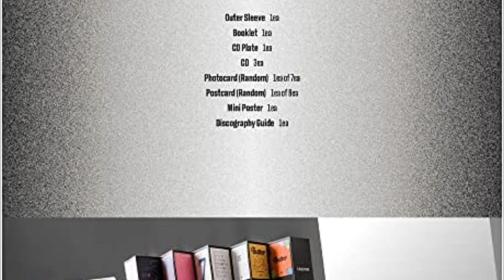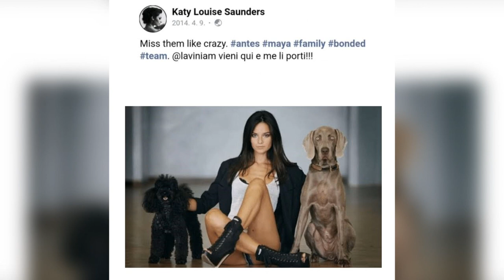✅ LOS MEJORES MOMENTOS DE BTS en 2022! SON NOVIOS? 2023 el año del las boybands! colaboran?